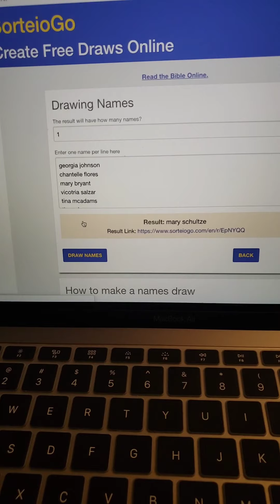Family Park Day Vlog | GIVEAWAY Announcement!!!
The weather was beautiful so we took advantage of it and went to the park. We had a blast and I'm so glad I capture these moments.

I also announce the winner of the giveaway from my craft video a while back. I appreciate it.